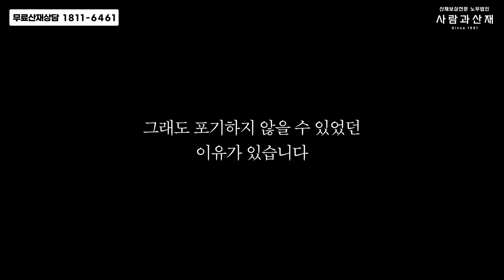일을 하다가 건강을 잃거나 갑자기 가족을 떠난 사람들 I 산재보상전문 노무법인 사람과산재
누구나 산재는 처음입니다.
하지만 길은 있습니다.
일을 하다가 다쳤거나 아프다면 고민하지 말고 연락주세요.

노무법인 사람과산재 대표번호 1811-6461